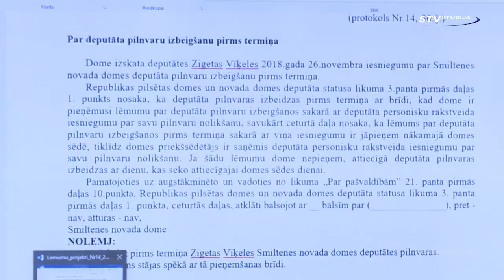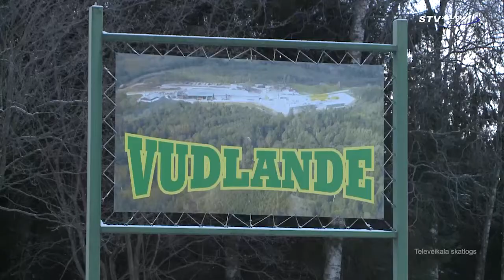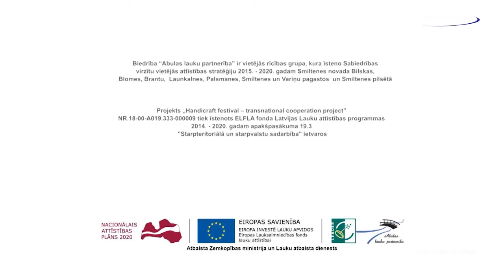Nedēļa Smiltenes novadā 30.11.2018